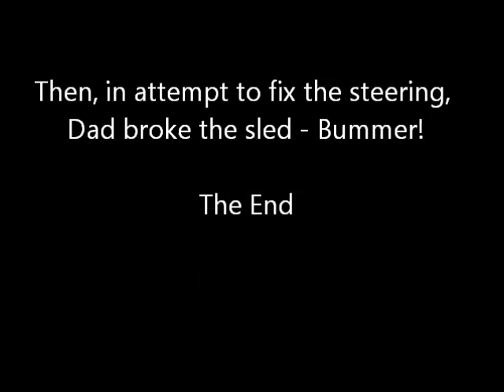Sledding in Tahoe.wmv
Amelia's first experience sledding. Seven yrs old. Tahoe CA.